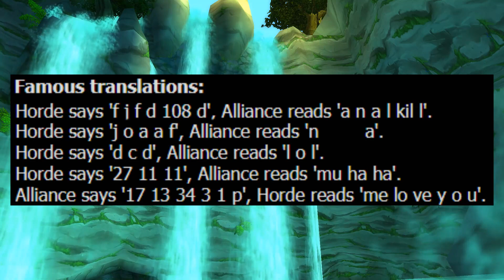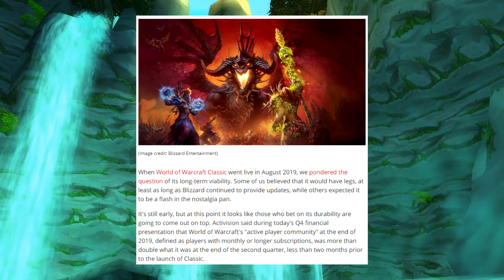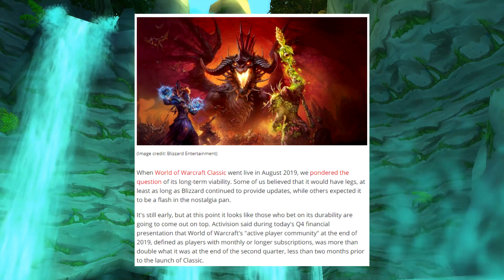Is Classic WoW DYING?? - Warsong Gulch Jumps BANNABLE - Classic WoW News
Is Classic WoW DYING?? - Warsong Gulch BANNABLE - Classic WoW NEWS
▼Click▼